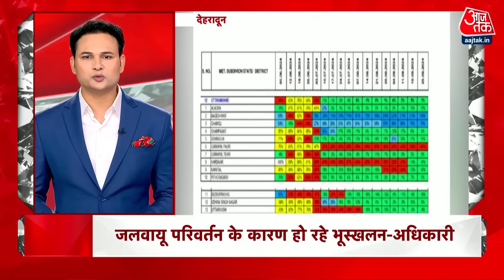Superfast News: दोपहर की बड़ी खबरें फटाफट अंदाज में | Israel-Hezbollah War Updates | Mumbai Rain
यूपी की तर्ज पर हिमाचल प्रदेश की कांग्रेस सरकार ने भी दुकानदारों को फरमान जारी किया है और वेंडर्स, होटल मालिकों, ढाबा वालों को अपना नाम और पहचान लिखना अनिवार्य कर दिया है. एक दिन पहले ही सुक्खू सरकार में मंत्री विक्रमादित्य सिंह ने इसका ऐलान किया. इसके लिए तमाम स्ट्रीट वेंडर्स को पहचान पत्र जारी किया जाएगा. इस फैसले के पीछे वजह ग्राहकों के लिए पारदर्शी व्यवस्था बनाना है. हालांकि, अब कांग्रेस हाईकमान ने विक्रमादित्य के फैसले के खिलाफ नाराजगी जाहिर की है.